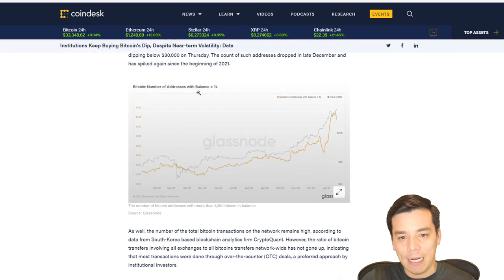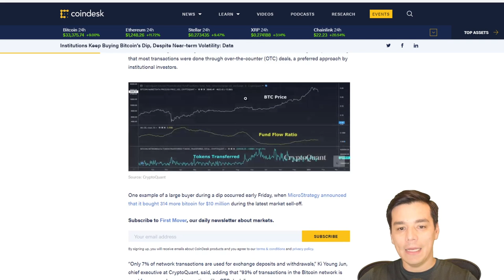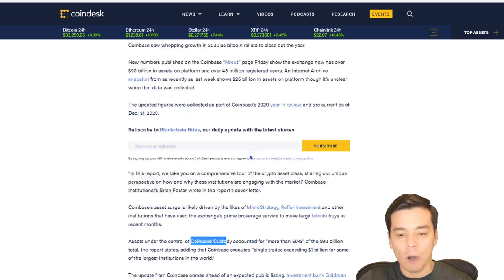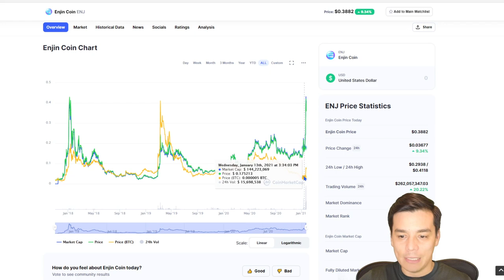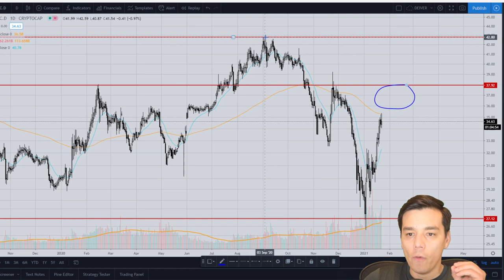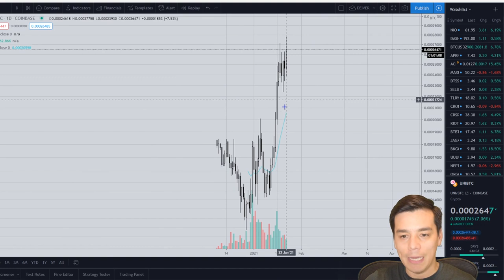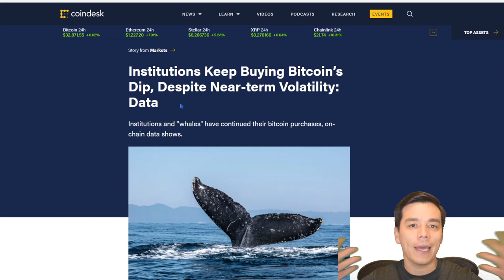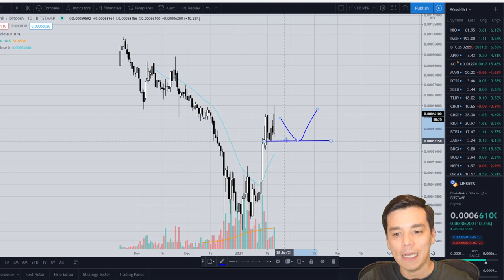🚨INVERSIONISTAS INSTITUCIONALES COMPRANDO BTC EN LA CAIDA😱EXPLOSION DE ALTCOINS💥😲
TEMAS:
- ATENCION: Inversionistas institucionales aprovechan la correccion del Bitcoin para comprar masivamente
- Estrategia para hacer lo mismo que los institucionales
- Comenzo la temporada de Altcoins?
- Como aprovechar el salto de las Altcoins?

Recomendaciones:
BlockFi: Gana $50 USD en BTC: